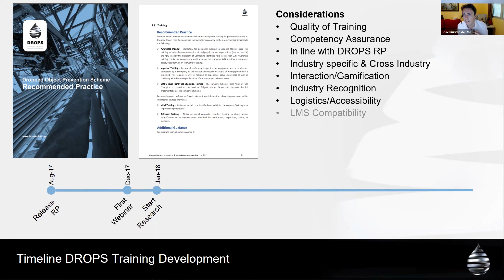Virtual Reality DROPS Training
Launch of workgroup for the development of a Virtual Reality Training & Certification during the DROPS Asia Webinar on 4 December 2018